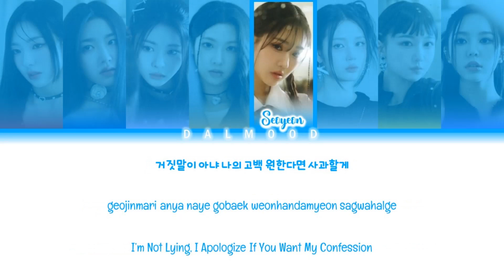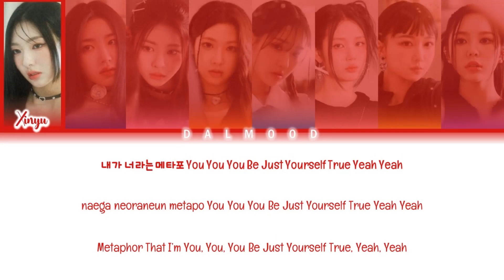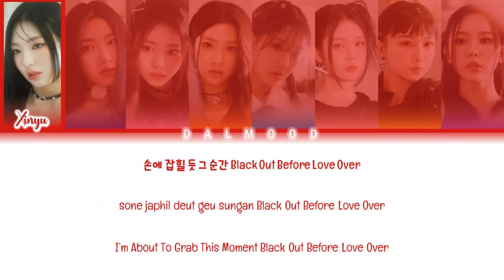LOVElution (러블루션) - Complexity (복합성) [Color Coded Lyrics Han|Rom|Eng]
Group: LOVElution (러블루션)

Song: Complexity (복합성)

|EP